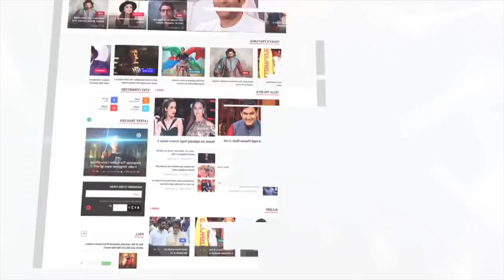Arjun Kapoor Gets EMOTIONAL Talking About Janhvi Kapoor's Debut | Dhadak | LehrenTV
Arjun Kapoor and Parineeti Chopra recently finished their film Namastey England where at the wrap up party Arjun talked about sister Janhvi Kapoor's debut in Dhadak. Check out the video.